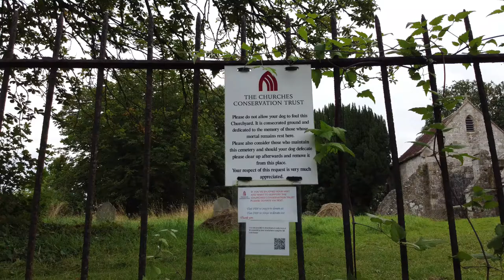My Village..Flight of the drone..St Leonard's..Thu 9th Sept 2021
St Leonard's Sutton Veny  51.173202, -2.132623